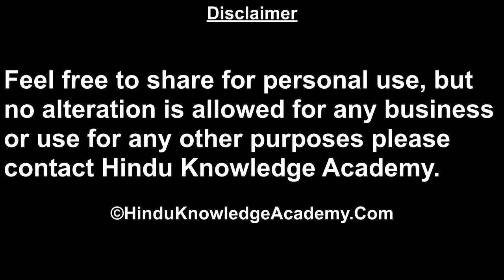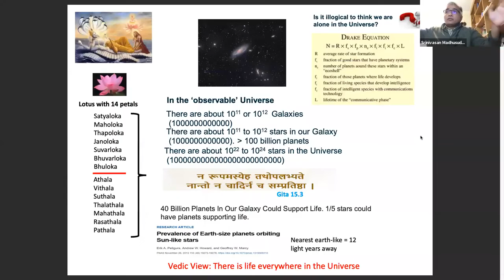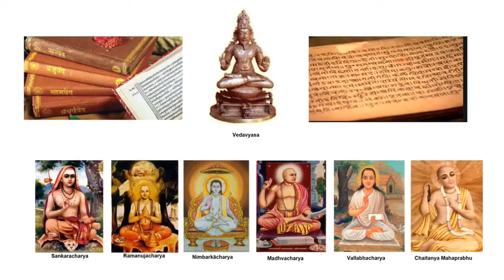We are not alone!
Vedic view of life spread across the Universe